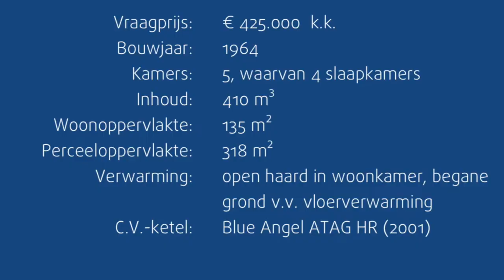Twee-onder-een-kap | Aalsmeer | Eveleens | Jac.P. Thijsselaan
Helft van dubbelwoonhuis in Aalsmeer Zuid. Neem voor meer informatie contact op met ons makelaars kantoor of kijk even op de website.

Punterstraat 2
1431 CJ
Aalsmeer
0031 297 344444